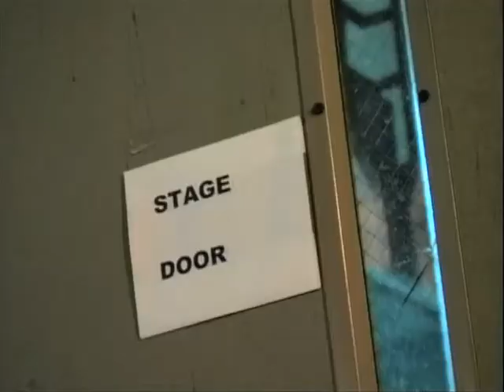MUNG vs. The Movie theatre - PICKLE TV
The super metal band "MUNG" gets lost on their way to a gig that no one knows their coming to. Filmed for the LIVE FROM MEMPHIS music video showcase in which the members appear on screen in search of a show they are booked to play but little does the audience know that the show will be right there in front of them at the end of the story. Surprise!!! Shot by Sarah Fleming and Christopher Reyes for the 2006 LFM music video showcase. Memphis, Tn